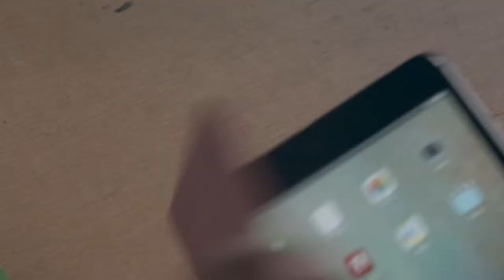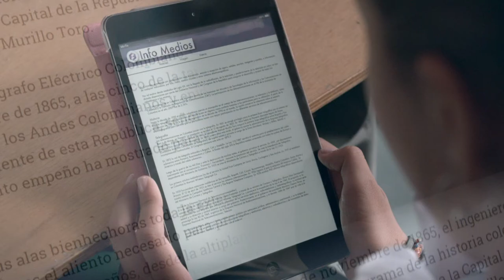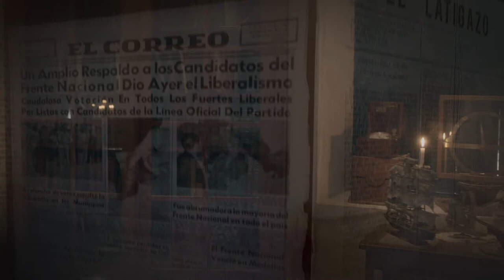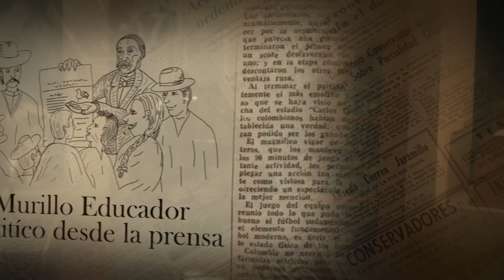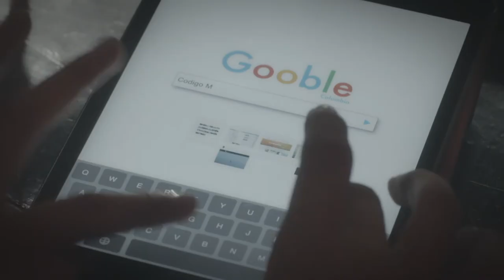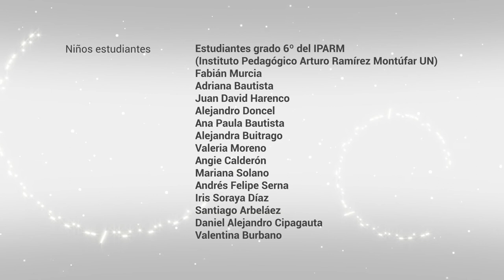Manuel Murillo Toro y su contribución al desarrollo de las comunicaciones en Colombia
Conoce la historia de Manuel Murillo Toro, expresidente de Colombia quien introdujo el telégrafo al país, fundó el Diario Oficial y le apostó al desarrollo de las comunicaciones en el país.